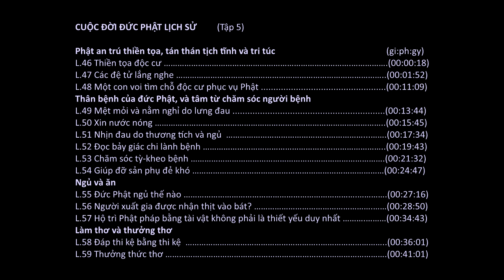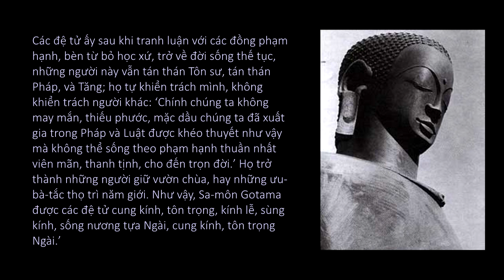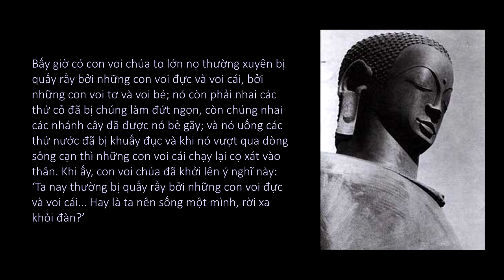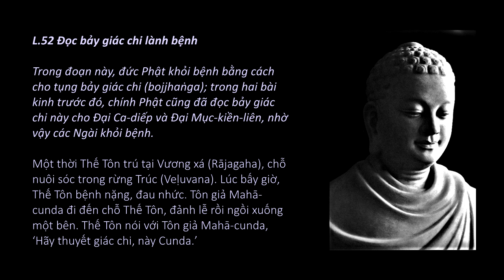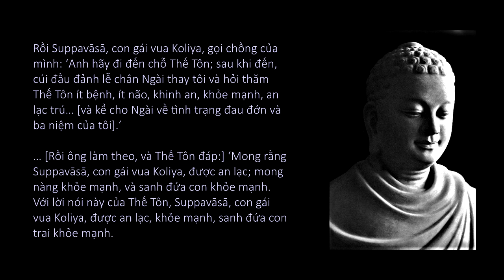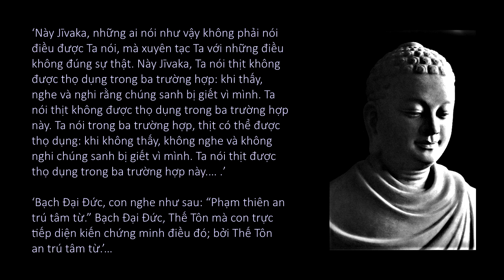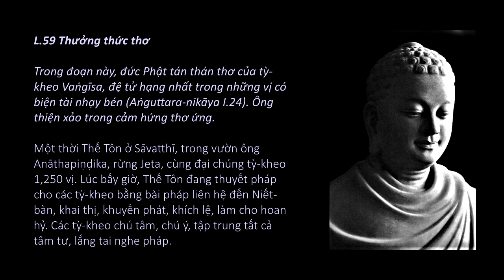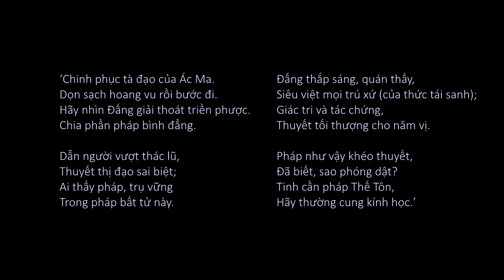Video Books Cuộc đời đức Phật lịch sử Thích-ca Mâu-ni_Tập (5/6)